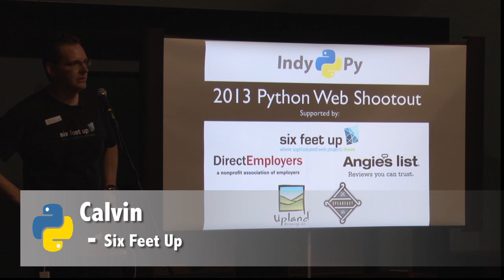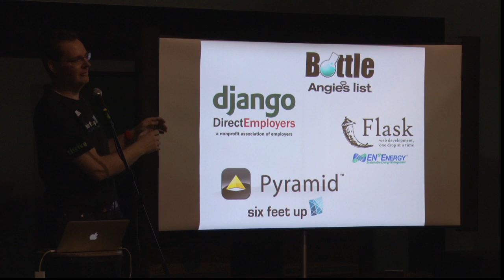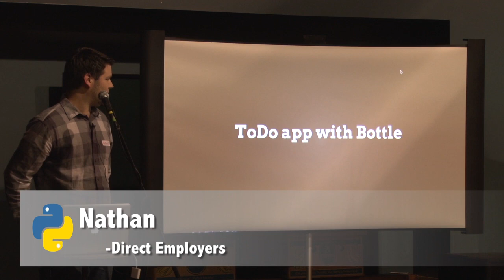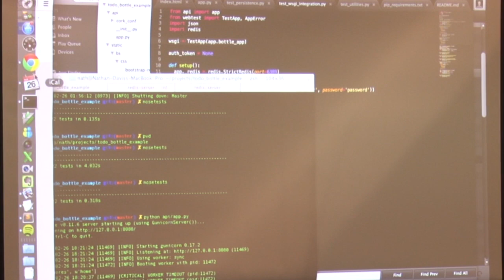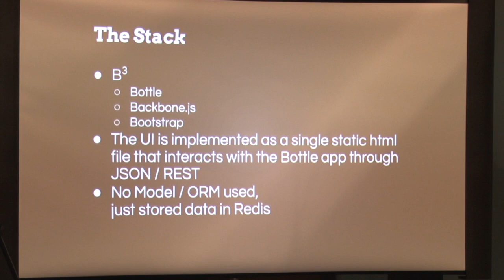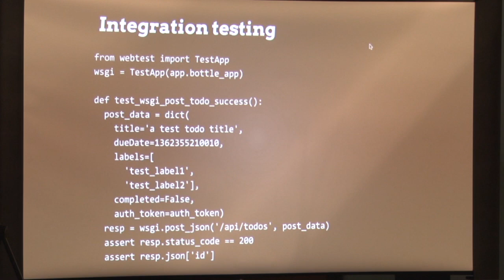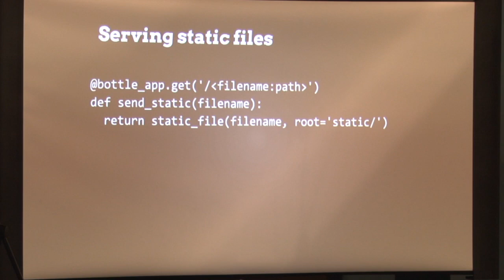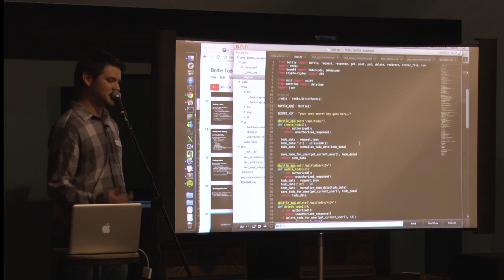IndyPy Intro & Bottle ToDo App - Nathan Davis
Make sure to change the quality setting to HD to read the code on screen.